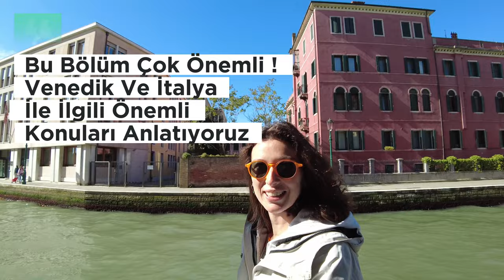VENEDİK GEZİ REHBERİ (DETAYLI) | BU KADAR GÜZEL OLDUĞUNA İNANAMADIK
Herkese selamlar,
Arabayla Avrupa seyahatimizin son duraklarından İtalya ve Dünyanın Gözbebeği venedikteyiz. venediği detaylı şekilde gezdik ve detaylı gezi rehberi oluşturduk, ve bu kadar güzel bir şehir olduğunu bilmiyorduk gerçekten aşık olduk.
gondolları ve kanalları ile ünlü bu şehrin ara sokaklarında kaybolup en popüler meydanlarında gezdik.
umarız bu videoyu beğenirsini ve sizlerde buralara gelebilirsiniz.

zaman çizergesi
00.00 İntro
00:24 Önemli Bilgiler
05:22 San Pantaleone Kilisesi
06:26 San Marco Meydanı
06:50 Masklar
07:45 Santa Maria Gloriosa Dei Frari
09:05 Pizza Farini
10:40 Venedik Saat Kulesi
11:00 San Marco Köprüsü
13:50 San Marco
15:50 Venedik Ve Hırsızlık
17:55 San Marco Meydanı Ve Bazilikası
24:55 Ahlar Köprüsü